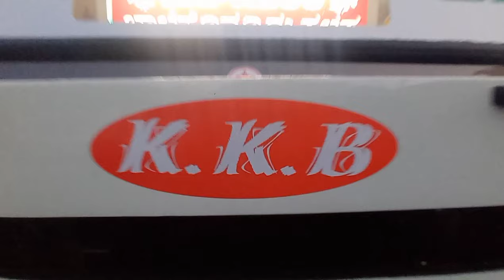Brand New Sri Annapoorneshwari Bus/ Shivmogga To Mudbidri/ Mudbidri To Shivmogga Bus Information